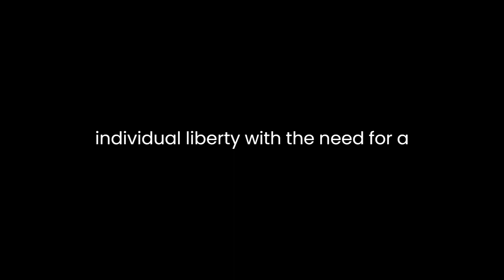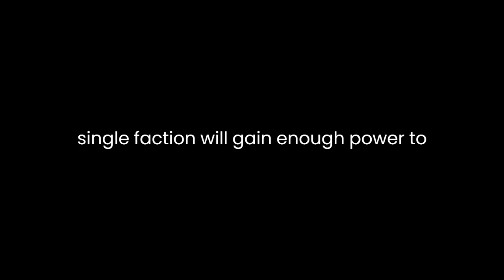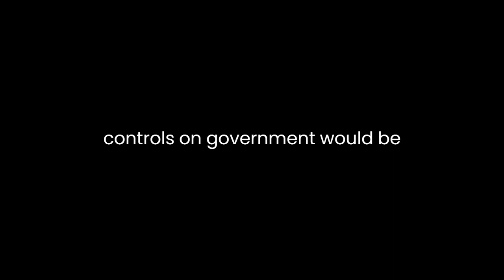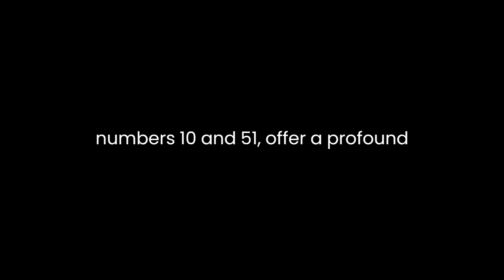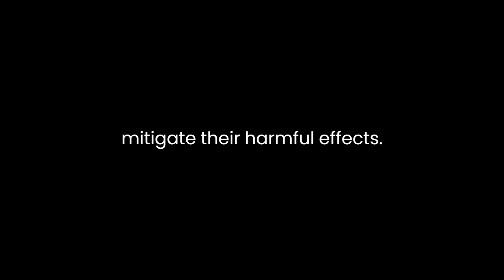"Federalist Papers Nos. 10 and 51" By James Madison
James Madison's "Federalist Papers Nos. 10 and 51" are two influential essays that form part of the larger body of work known as The Federalist Papers, which were written in 1787 and 1788 to promote the ratification of the United States Constitution. These essays are often regarded as essential documents in understanding the principles of American federalism, republicanism, and the challenges of balancing individual liberty with the need for a stable government.In Federalist No. 10, Madison delves into the concept of factions, which he defines as groups of citizens with shared interests and passions that are adverse to the rights of other citizens or the best interests of the whole community. Madison is concerned about the negative impact of factions on the stability of the government and the protection of individual rights. He acknowledges that factions are an inherent part of human nature and society but argues that the larger the republic, the less likely it is that a single faction will gain enough power to oppress the minority or infringe upon individual liberties. Madison's solution to this problem is a representative democracy that can control the adverse effects of factions.Madison's thoughts in Federalist No. 10 can be seen as a precursor to the modern concept of pluralism, where multiple competing interests prevent any single faction from dominating. The Constitution's structure, with its separation of powers and checks and balances, is designed to mediate the influence of factions and protect minority rights. Madison's emphasis on a large, diverse republic as the best safeguard against the tyranny of the majority reflects his conviction that such a system is less likely to be dominated by a single faction's interests.In Federalist No. 51, Madison continues the theme of checks and balances, focusing on the relationship between the various branches of government. He argues that the structure of the government should mirror the division of powers within society. Madison famously declares, "If men were angels, no government would be necessary. If angels were to govern men, neither external nor internal controls on government would be necessary." This encapsulates the essence of Madison's argument: the need for a system that acknowledges the imperfections of human nature and prevents any one branch of government from becoming too powerful.Madison also introduces the idea of the separation of powers, advocating for the independence of the legislative, executive, and judicial branches. He emphasizes the importance of each branch having the means to defend its authority and act as a check on the others. The framers of the Constitution intended for these divisions to create a system where ambition could counteract ambition, promoting balance and preventing any one branch from usurping too much power.Furthermore, Madison delves into the role of the people in upholding the Constitution. He argues that a strong, virtuous citizenry is essential for the success of the government. Citizens, he contends, should have the knowledge and ability to choose capable representatives who will safeguard their rights. He emphasizes the importance of a government accountable to the people, suggesting that "a dependence on the people is, no doubt, the primary control on the government."Overall, Madison's "Federalist Papers Nos. 10 and 51" offer a profound analysis of the principles of American government. Federalist No. 10 deals with the problem of factions and the necessity of a large republic to mitigate their harmful effects. Federalist No. 51 delves into the separation of powers and checks and balances, advocating for a government structure that reflects the divisions within society while emphasizing the importance of a vigilant and virtuous citizenry. These essays continue to be essential in understanding the core ideas that underpin the United States' system of government and the enduring relevance of Madison's insights in the modern political landscape. Madison's belief in the careful balance between the need for government and the protection of individual rights remains a fundamental consideration in the ongoing debate about the role of government in society.